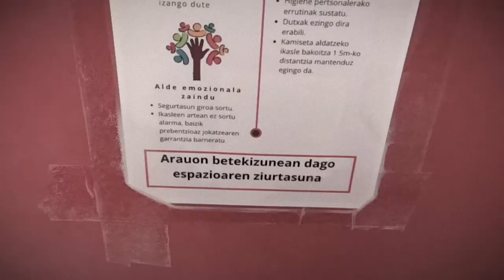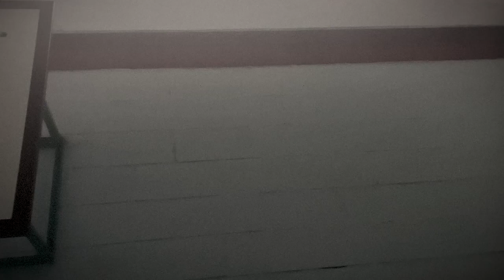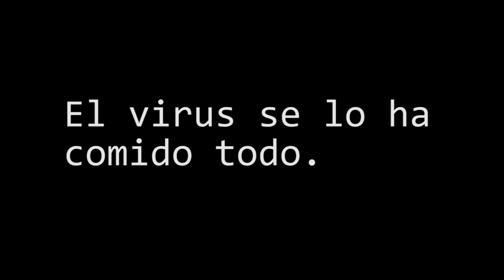Soledad 1º premio Cortometraje XGNR encounter 20 by SnS